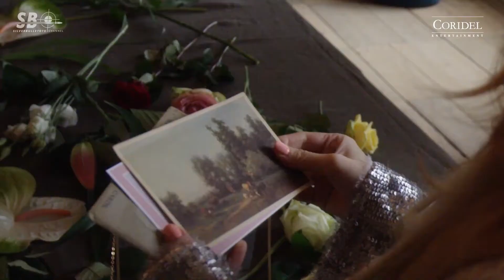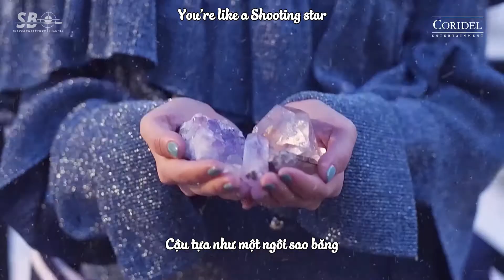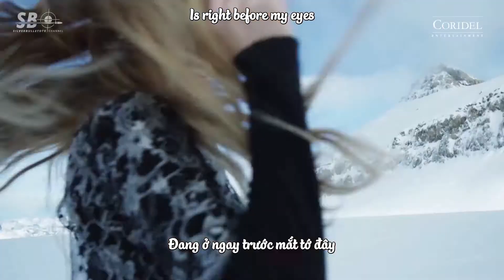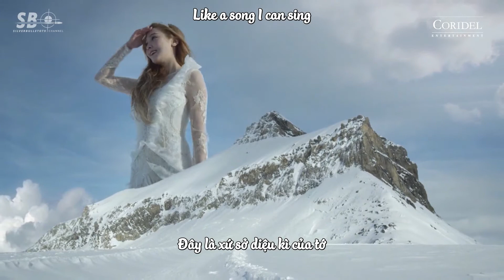[ENG/VIET] JESSICA (제시카) - WONDERLAND_Official Music Video